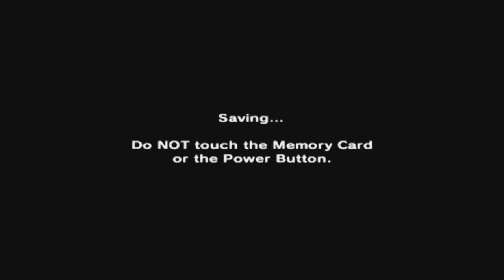The Legend of Zelda: Majora's Mask [GCN XLP] ep 31: Decisive Blow pt 7